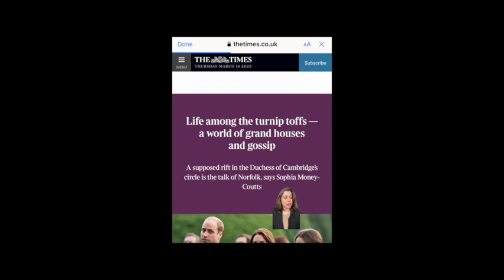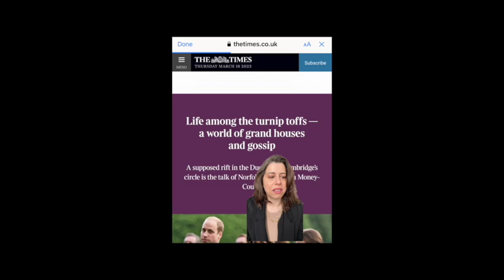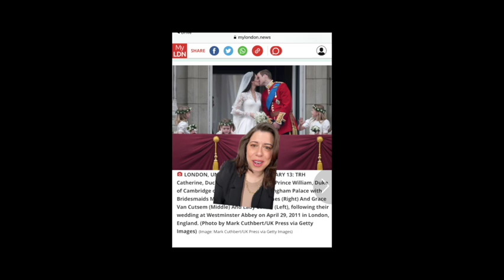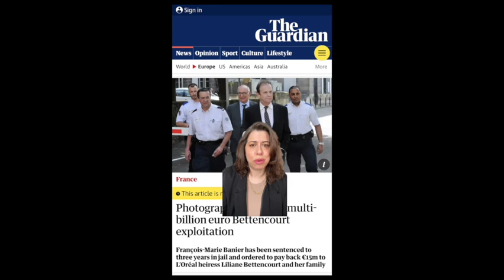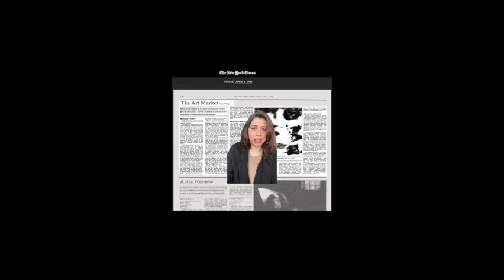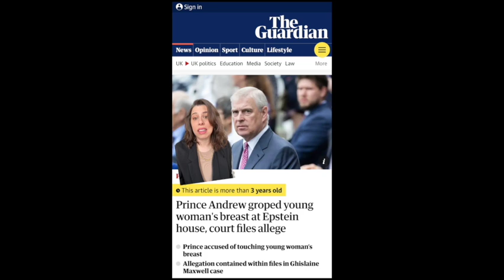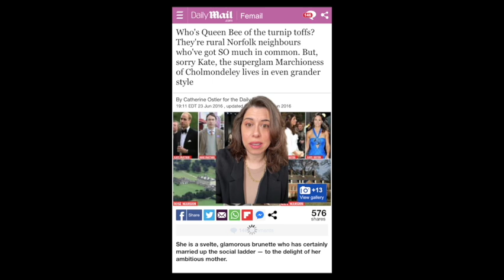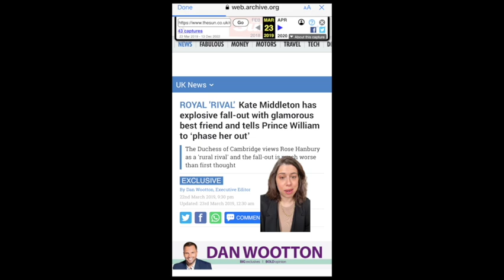Alternate Theories: The Turnip Toffs and the "Rural Rival" Between Rose Hanbury & Kate Middleton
Ever since my last video on the alleged rift/affair between Prince William, Kate Middleton and Rose Hanbury I've had one question on my mind, "What is worse than an affair among aristocrats?"

This has led me deeper into researching the Turnip Toffs and Rose's husband, David Rocksavage. In this video I will offer up two alternative theories and why. Let me know what you think!